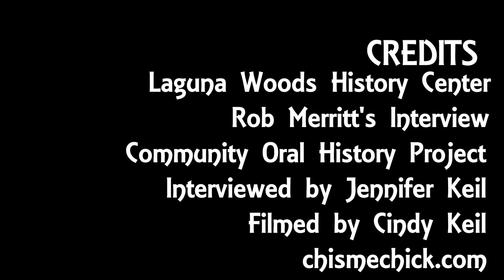OH 04 Rob Merritt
Rob Merritt began as the Channel 6 Intern while studying Communications at Cal State University, Fullerton in 1969. This opportunity led to his lifetime career where he captured the local Leisure World stories and news that also pertained to the surrounding communities. The studio in Clubhouse 1 originally filmed in black and white with a single camera. The station was managed by Paul Ortiz. Rob helped institute modern technology with the use of multiple cameras, live coverage, and color broadcasting. He spent forty-three years with this community where he conducted over forty-thousand interviews. He received the Doctor Tracy Strevey Award. Rob retired in 2012, but continues to host the Laguna Woods annual car show.